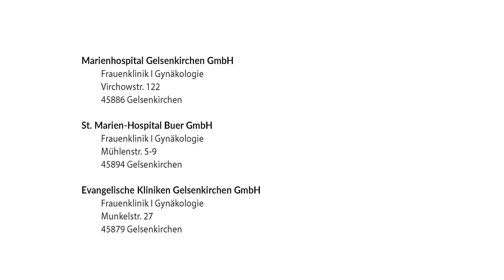Anonyme Spurensicherung in Gelsenkirchen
Wie kann ich die Spuren nach einer Vergewaltigung sichern lassen, ohne bei der Polizei eine Anzeige zu erstatten?

ASS bezeichnet in Kurzform das Verfahren der anonymen Spurensicherung nach sexueller Gewalt.
Da es meistens bei einer Vergewaltigung oder sexuellem Missbrauch keine Zeugen gibt, ist es für ein (späteres) Strafverfahren wichtig, Spuren zu sichern, die bei Gericht verwertet werden können.

Wenn Sie Opfer von sexueller Gewalt geworden sind, so haben Sie zum einen die Möglichkeit, zeitnah die Tat anzuzeigen.

Hierfür rufen Sie bitte die Polizei, die die Anzeige aufnimmt und Sie in ein Krankenhaus begleitet. Hier findet die medizinische Erstversorgung statt. In diesem Zusammenhang werden die für ein Strafverfahren notwendigen Spuren gesichert.

Sie haben jedoch auch die Möglichkeit, (zunächst) keine Anzeige zu erstatten.

Viele Frauen befinden sich nach der Tat in einem psychischen Ausnahmezustand, in einem Schockzustand.In dieser Situation kann es aus vielen Gründen sehr schwer sein, sich für oder gegen das Erstatten einer Anzeige zu entscheiden.

Im Rahmen der anonymen Spurensicherung werden Tatspuren erfasst, rechtswirksam gesichert und anschließend gelagert. Sie haben nach der Tat Zeit gewonnen, in der Sie in Ruhe und vielleicht mit fachlicher Unterstützung überlegen können, ob Sie eine Anzeige erstatten möchten oder nicht.

Sagen Sie in der Gynäkologie des Krankenhauses, dass sie die anonyme Spurensicherung in Anspruch nehmen möchten. Sie werden zunächst einmal medizinisch erst versorgt und haben die Möglichkeit, die für ein mögliches späteres Strafverfahren benötigten Spuren rechtskräftig, aber anonym sichern zu lassen.

Eine Anzeige über Ihren Kopf hinweg erfolgt nicht. Es gilt die ärztliche Schweigepflicht!

Die gesicherten Spuren werden mit einer Chiffrenummer anonymisiert und in der Rechtsmedizin in Essen für bis zu 10 Jahren gelagert.

Möchten Sie innerhalb dieser Frist von 10 Jahren eine Strafanzeige stellen, so informieren Sie die Polizei über die vorgenommene anonyme Spurensicherung. Sie wird dann weitere Schritte einleiten.

Möchten Sie jedoch keine Anzeige stellen, dann werden die Spuren nach den 10 Jahren vernichtet.

Beratungsmöglichkeiten
Sie können sich direkt nach der Tat oder auch zu einem späteren Zeitpunkt für klärende und unterstützende Gespräche an die Frauenberatungs- und Kontaktstelle e.V. Gelsenkirchen wenden.

Die Beratung ist kostenlos und kann auch anonym genutzt werden.